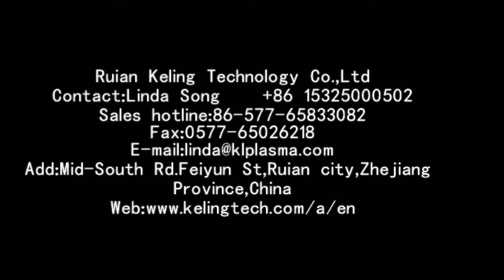Rotate nozzle plasma surface treatment showing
Ruian Keling Technology Co.,Ltd
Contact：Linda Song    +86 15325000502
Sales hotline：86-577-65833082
Add：Mid-South Rd.Feiyun St,Ruian city,Zhejiang Province,China